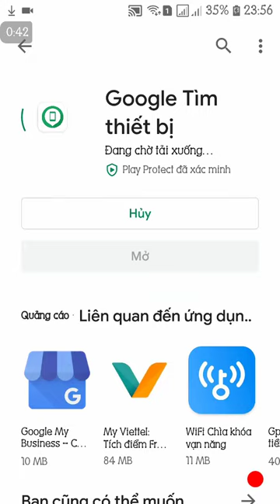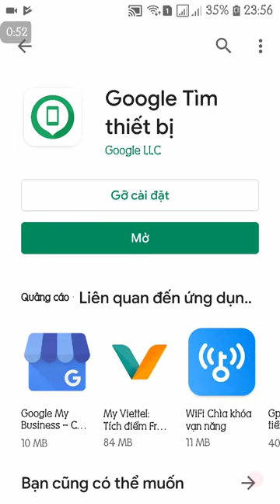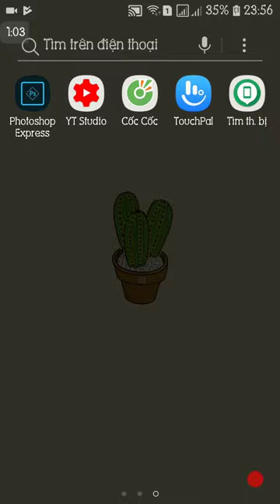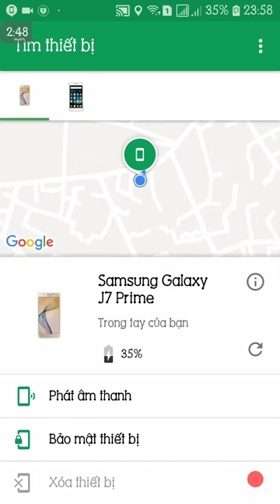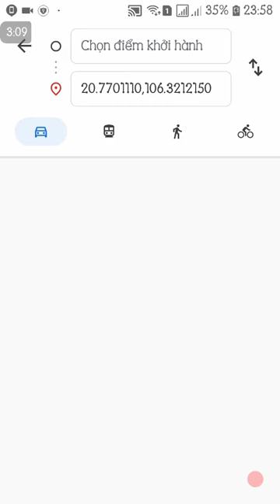Theo dõi vị trí điện thoại | Seaching Smart phone | hpgiaitri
Nguồn nhạc nền:
Track: Murad - Run [NCN Release]

Chúc các bạn có những phút xem video vui vẻ